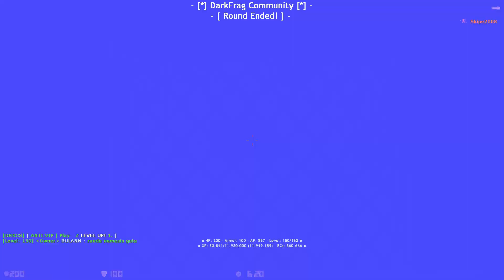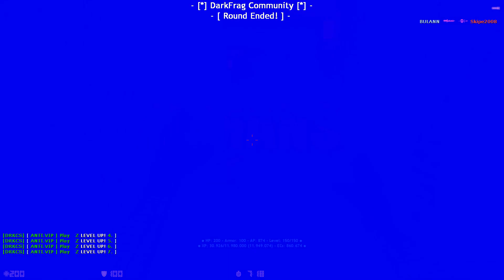Counter-Strike: Zombie Escape Mod - ze_inferno_v1 on DarkFrag 🎃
•【Info / About】•
» GameMod: Zombie Escape Revolution Beta Final 1.1.9b by BULANN
» Server Owners: BULANN & Roger

• My System:

- OS: Windows 10 Pro 64-bit
- CPU: Intel(R) Core(TM) i5-7300HQ CPU @ 2.50GHz
- GC: NVIDIA GeForce GTX 1050 TI
- RAM: 8GB
- SSD: 256 GB Kingston
- Mouse: Marvo G932, 7200 dpi
- Laptop: ASUS TUF F15 FX506LHB